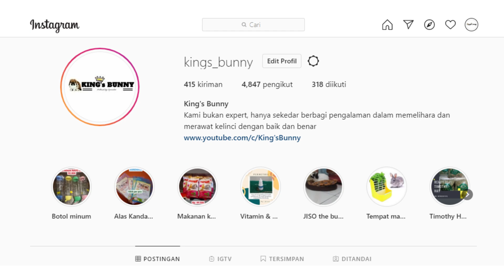JENIS - JENIS HAY UNTUK KELINCI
Hay adalah makanan pokok kelinci, tapi tahukan sahabat kings bunny ternyata hay mempunyai banyak jenis nya loh

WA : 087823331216